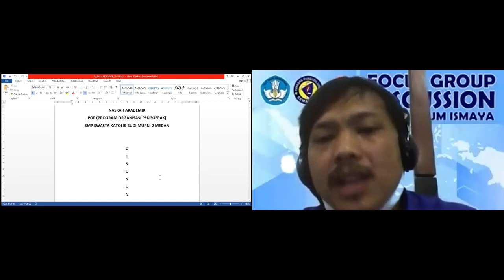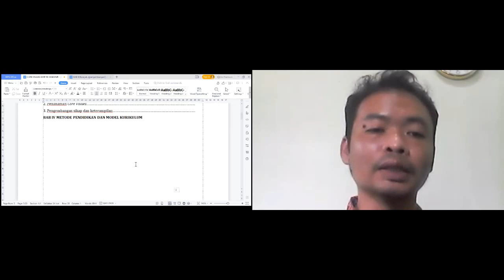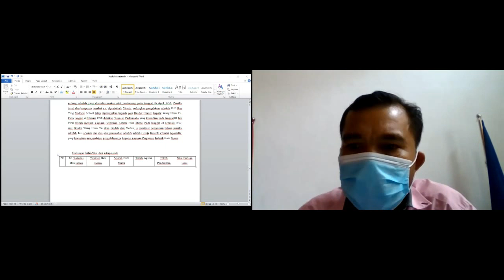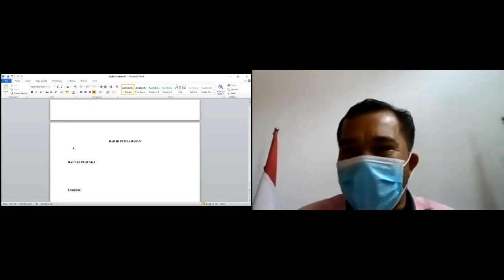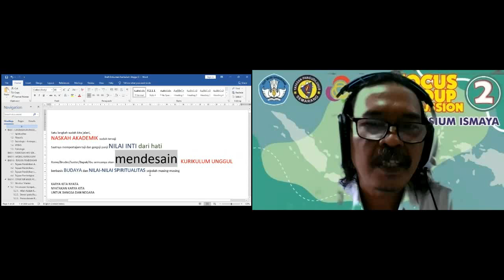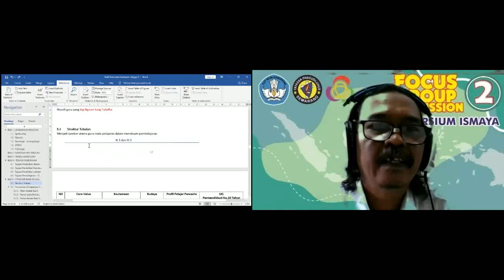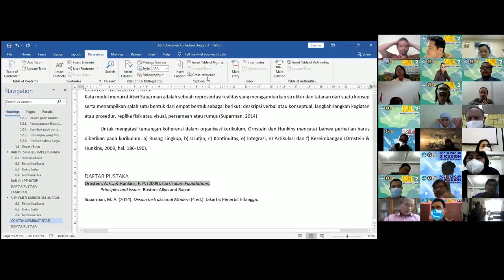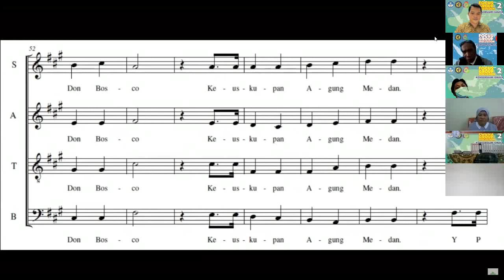FGD-II Tahap 1 Sesi 1 part 3/3 (Selasa, 23 Nov 2021)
Moderator : Bp. Krismanus Simarmata
Peserta : PERGURUAN KATOLIK DON BOSCO KEUSKUPAN AGUNG MEDAN
SMP SANTO THOMAS 1 MEDAN
SMP SWASTA SANTO THOMAS 3 MEDAN
SMP ST.THOMAS 4 MEDAN
SMP SWASTA KATOLIK BUDI MURNI 1
SMP SWASTA KATOLIK BUDI MURNI-2
SMP BUDI MURNI 3
SMP SWASTA RK MAKMUR
Pada Focus Group Discussion